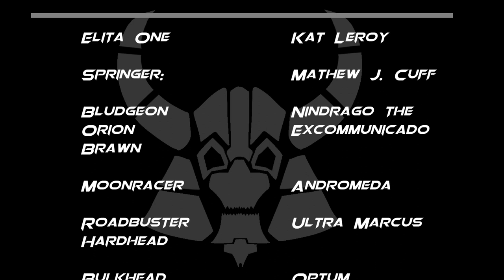Transformers Legacy: Shattered Bonds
while the autobots on earth face the return of Megatron. Elita One leads a mission with the wreckers to prevent the start of another civil war.

Kat leroy
Andromeda
Joe Boyd
JayMotion
Optum
Eli Labauve